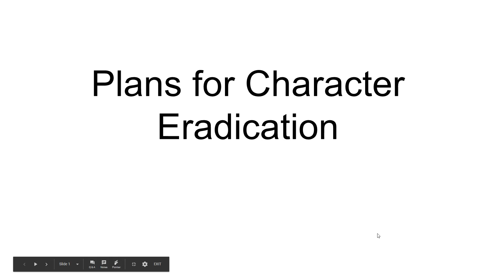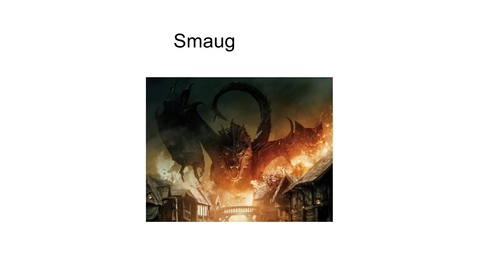Plans for Character Eradication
Also, if you want, you can give me challenge requests.